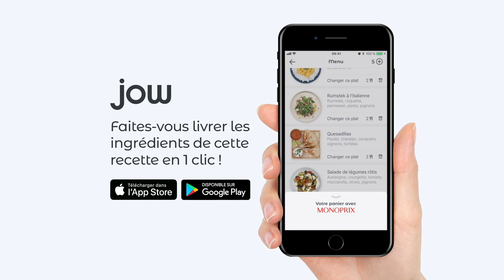Recette de Green curry Ramen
Une version thaï du ramen japonais, un mix qu'on mange sans fin !

Nouilles instantanées, curry vert, lait de coco, citron vertr